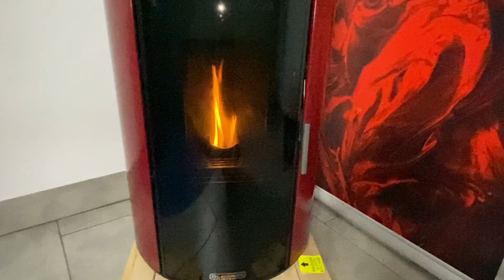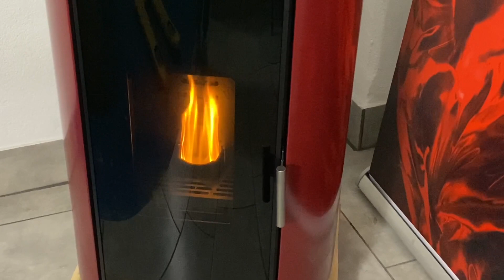Pelletofen ohne Strom lautlos von Feuerland24 9kW Jessy Funktion und Betrieb Vorstellung 001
Es gibt nicht viele Möglichkeiten mit Pellet ohne Strom zu Heizen. Hier in diesen Video geht es um einen 9kW Wohnraumofen, der einfach, relativ günstig und bewährt ist.